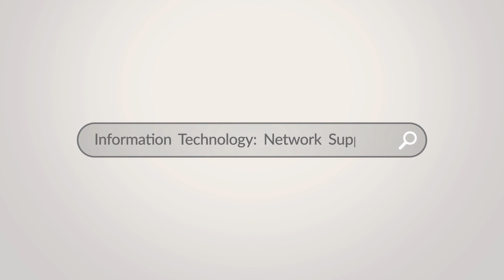Information Technology: Network Support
Network Support professionals are the backbone of modern business. They offer desktop and server support and are skilled in repair and configuration. You’ll learn how to build, maintain, and upgrade a computer network infrastructure using the Cisco Networking Academy CCNA suite of courses. Our hands-on approach to learning means that you’ll also create and control your own computer network in our fully equipped lab. As electronic communication continues to dominate industries, business leaders rely upon network administrators for success.

You may choose to exit the program at the certificate plan level, or continue on for another year to complete the Network Administration diploma level of certification.